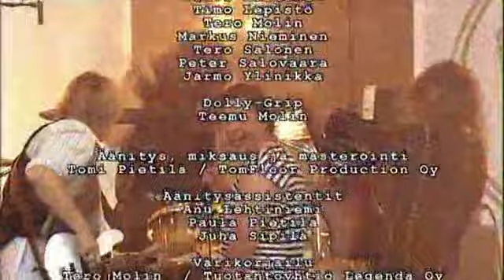Popeda - Tampere 2008 [Live]